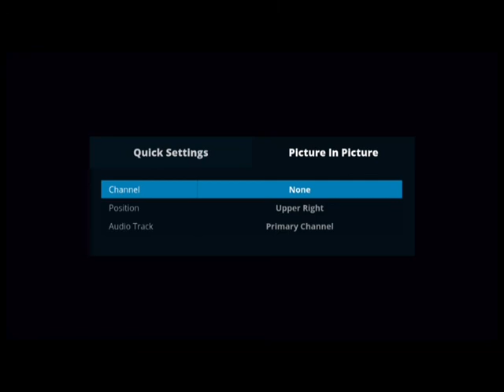Soft, Relaxing Music 110